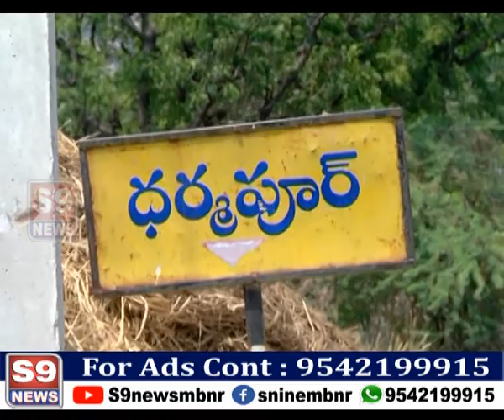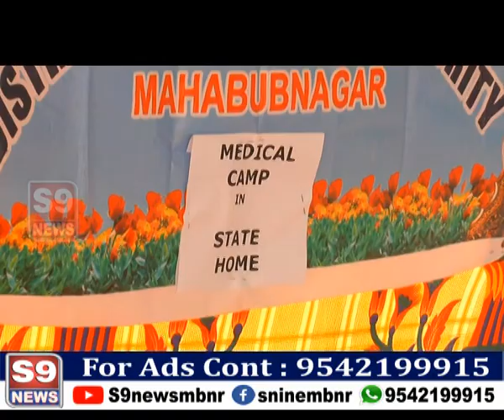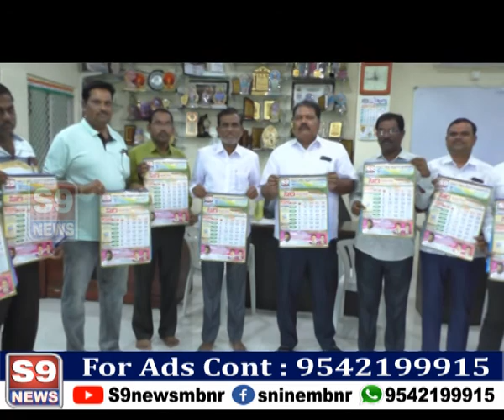S9 NEWS MBNR 01.03.2021 NEWS